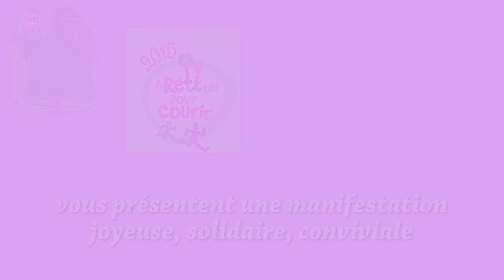AFSR & ARTPC 2015 3mn